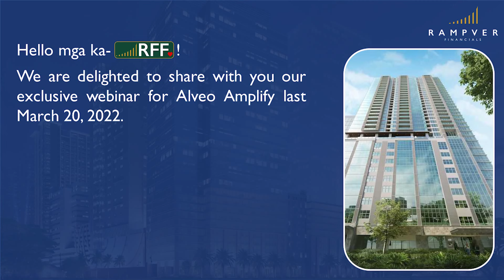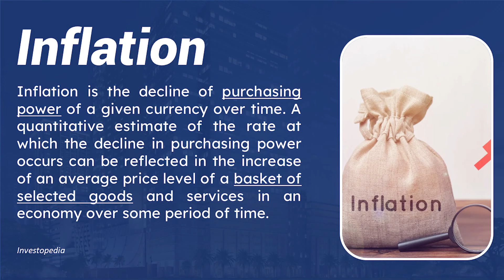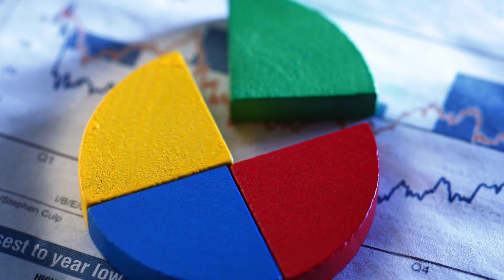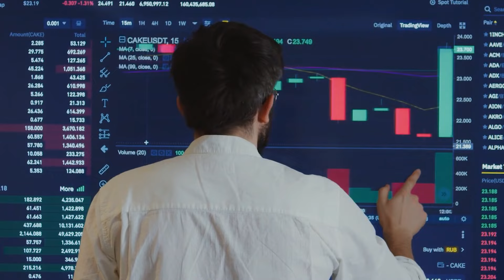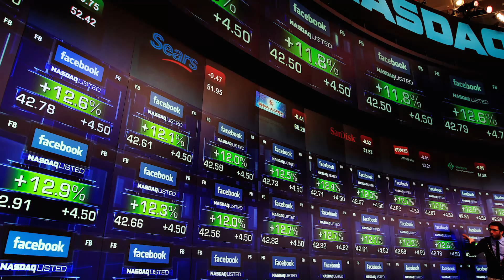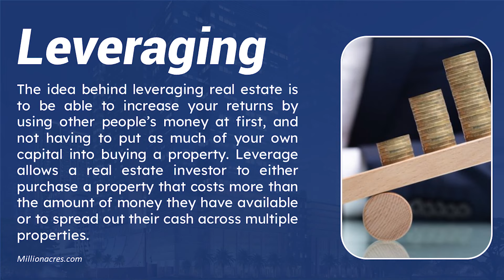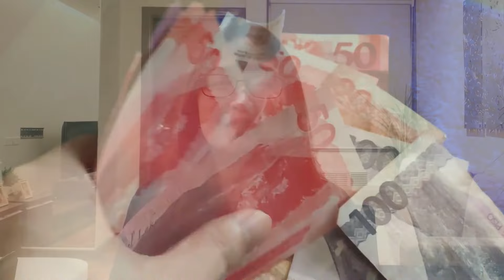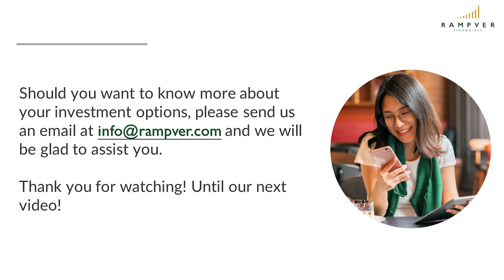5 BEST INFLATION HEDGE INVESTMENTS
Hello mga ka-RFF!

We are delighted to share with you our exclusive webinar for Alveo Amplify last March 20, 2022.

In this video, our SVP & Head for Sales, Marketing, and Distribution Jung Fernando talked about the concept of  inflation and how it affects the real value of money.  Here they will share some of the investment options that investors may consider should they want to get ahead of inflation.

We hope you learn something from this video. Happy viewing!

Invest in Mutual Funds for as low as P1,000!